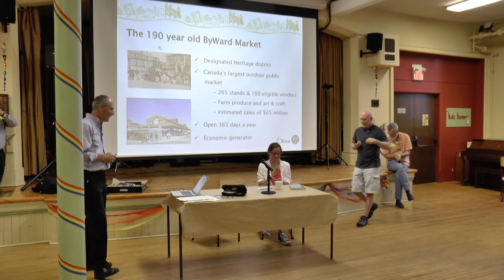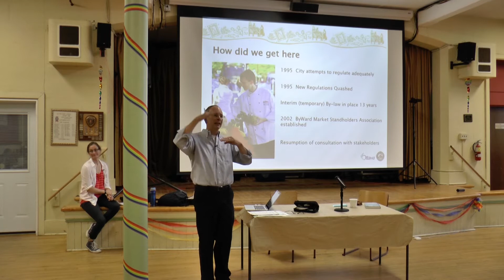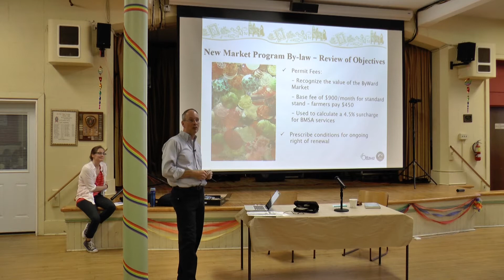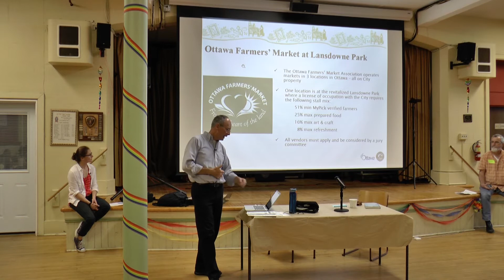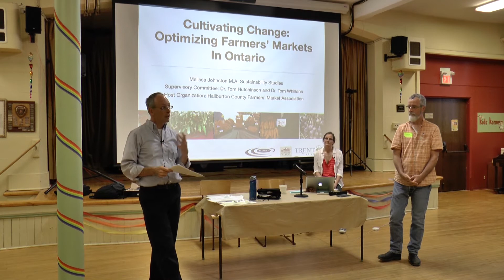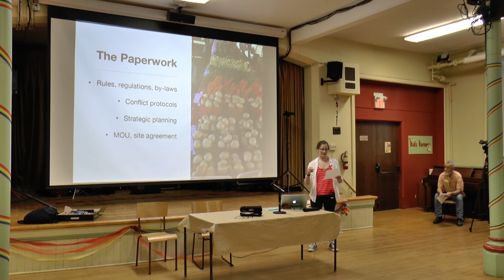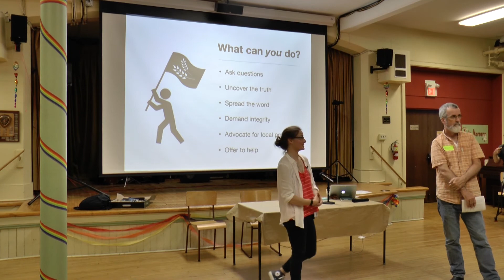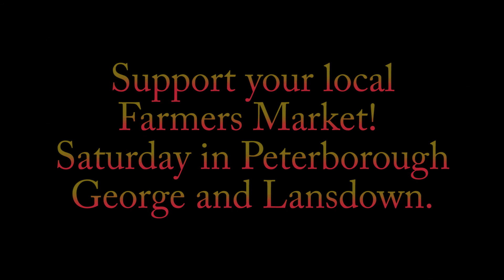Peterborough Farmers Market Meeting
Ever wanted to run a Farmers Market? Here are a couple of presentations about running a Farmers Market and How Not to run a Farmers Market. Enjoy